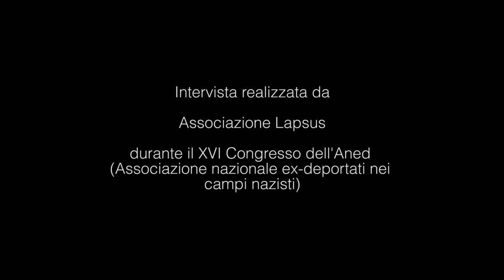Public History tra storia e memoria | Intervista a Costantino Di Sante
Costantino Di Sante, storico contemporaneista e direttore dell' Istituto storico di Ascoli Piceno pone l'accento sulla differenza sostanziale che esiste tra la storia e la memoria e di quanto siano entrambe importanti, seppur con risvolti diversi, per la comprensione completa degli eventi. Memoria da "maneggiare con cura", soprattutto nell'epoca contemporanea, caratterizzata da "un pieno di storie e un pieno di memorie, che vengono veicolate ormai da mass media sempre più numerosi".

Una memoria sempre più necessaria e presente, come lo dimostra il proliferare di "giorni da ricordare" nel calendario civile, ma che deve accompagnarsi ad un altrettanto intenso bisogno di conoscenza storica per permettere di orientarsi.

L'intervista è stata realizzata il 12 novembre a Bolzano in occasione del XVI Congresso Nazionale dell'ANED - Associazione Nazionale Ex Deportati nei campi nazisti.

Gli autori ringraziano ANED e il prof. Di Sante per la disponibilità concessaci.

Intervista, riprese e montaggio a cura di Erica Picco e Zeno Gaiaschi.